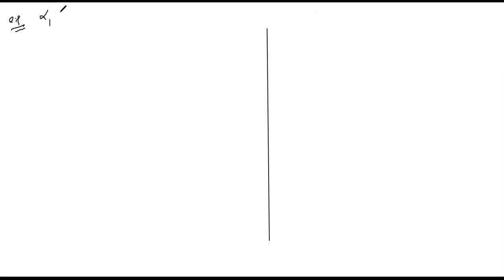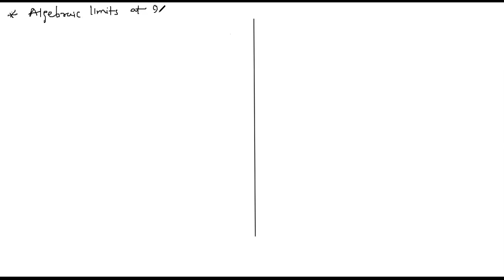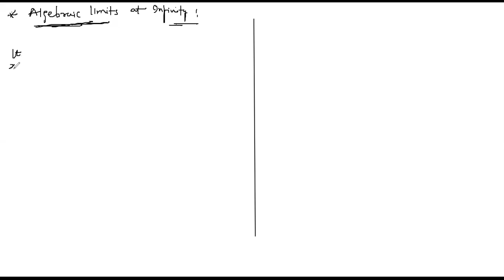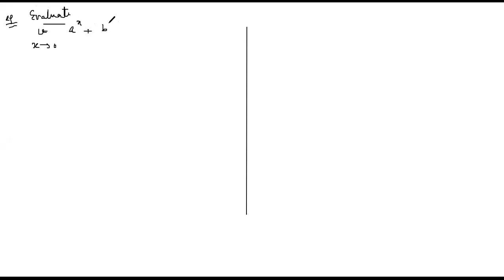Learnivio | JEE, Maths, Limits 6-05-2020